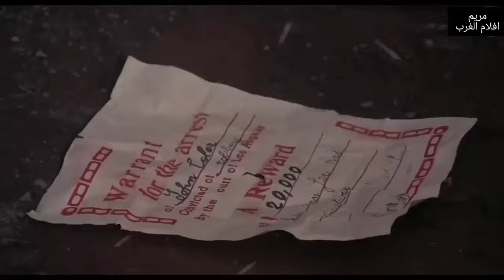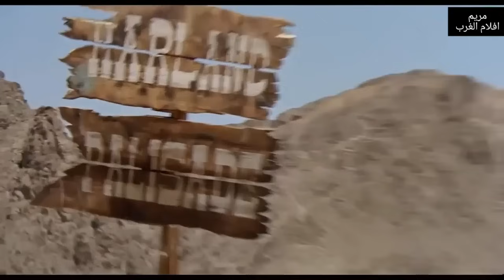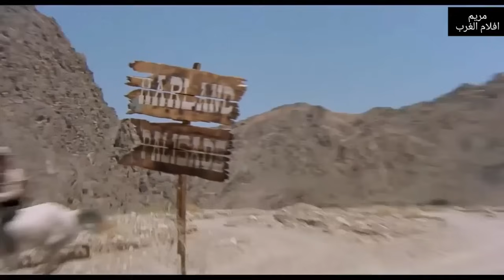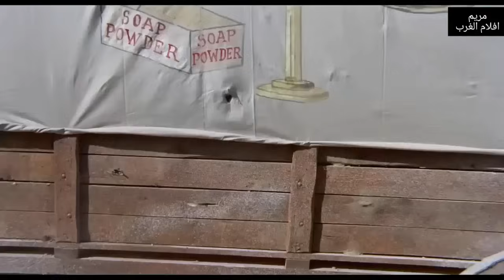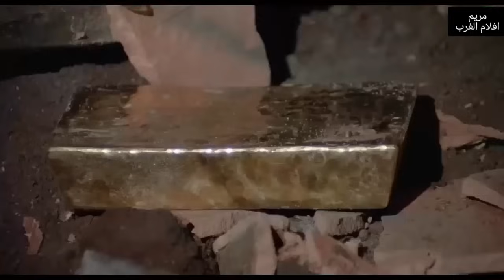فيلم الغرب الامريكي " الاعدام " 1968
film western 1968

كلمات مفتاحية =
فيلم,
فيلم في الخمسينة,
فيلم رعب,
فيلم اكشن,
فيلم اصحاب ولا اعز,
فيلم مصري,
فيلم عروستي,
فيلم في الخمسينة محمد طاهر,
فيلم كرتون,
فيلم اكشن خطير كامل ومترجم 2021,
فيلم الرسالة,
فيلم زومبي,
فيلم يوسف الصديق كامل,
فيلم ياباني اصلي كامل,
فيلم يا انا يا خالتي كامل,
فيلم ياسمين عبد العزيز,
فيلم يسوع المسيح,
فيلم ياباني اصلي,
فيلم يضحك فيلم يضحك,
فيلم يا انا يا خالتي,
فيلم يخوف,
فيلم ياسمين عبد العزيز ابو شنب,
يوم للستات فيلم كامل,
يخوف فيلم يخوف,
يوم وليلة فيلم,
ياسمين عبد العزيز فيلم ابو شنب كامل
فيلم الغرب الامريكي,